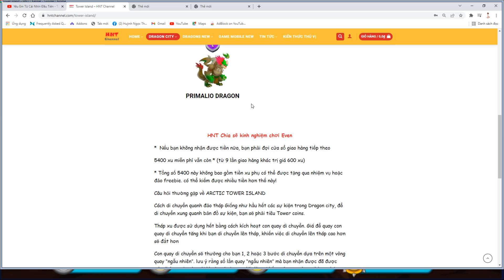Dragon City Fan Phân Tích TPRIMALIO DRAGON Rồng Mới Hành Trình Cùi Bắp HNT Channel